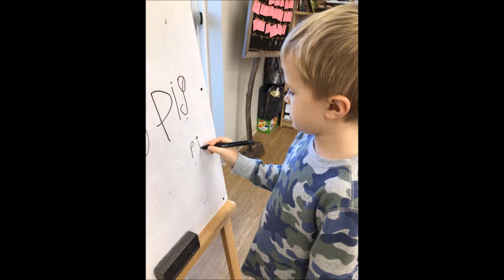My 2020 Movie HD